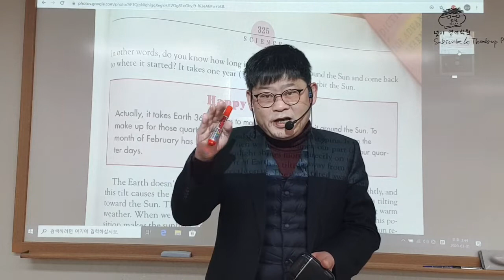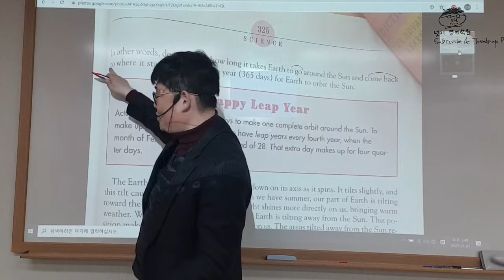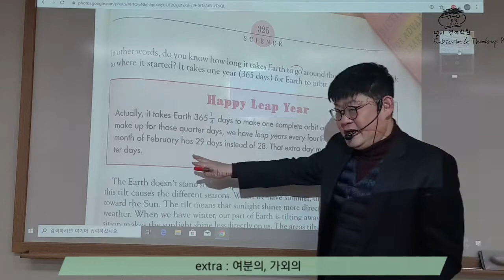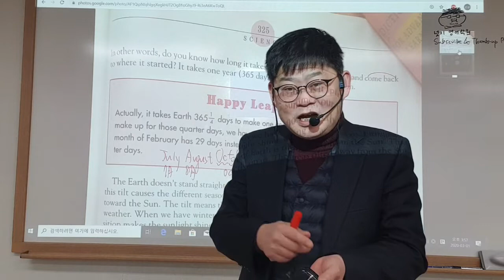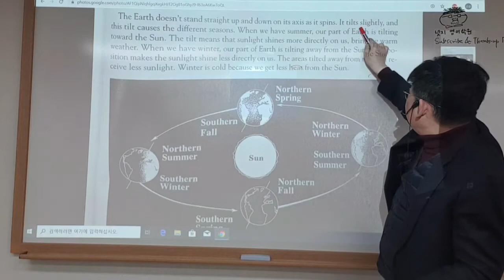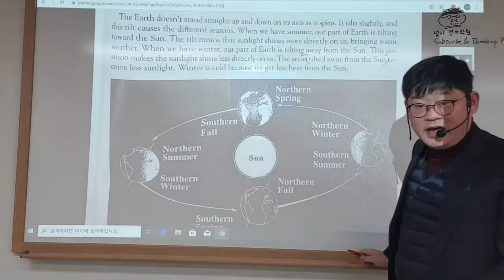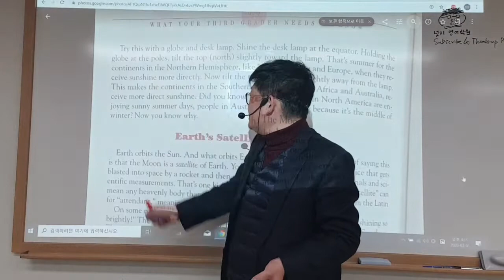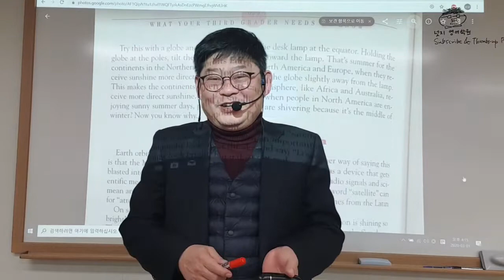중학생을 위한 영어 원서 읽기 제11강 : 지구의 공전과 사계절의 순환